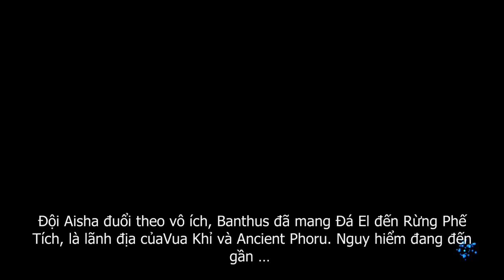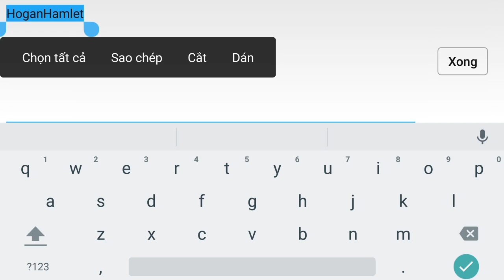Elsword: Evolution e5 Mr Bean